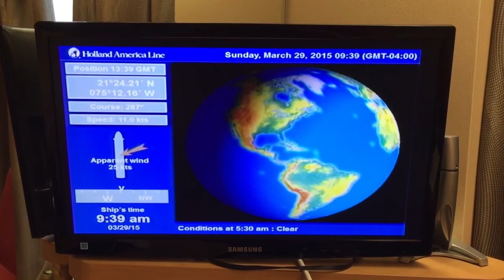Coast Guard Airlifts Sick Passenger from Holland America Noordam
Medical evacuation of a passenger from onboard the Holland America Line cruise ship ms Noordam on March 29, 2015 in the Caribbean.